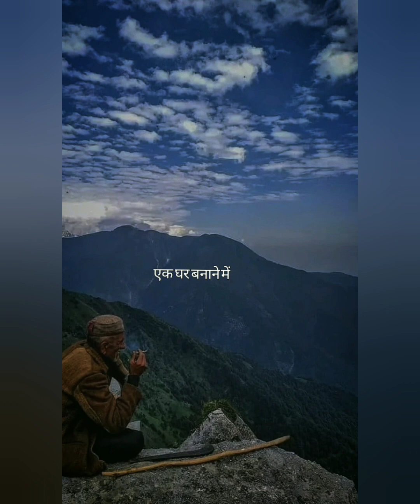Shayri collection // ROHIT KANYAL